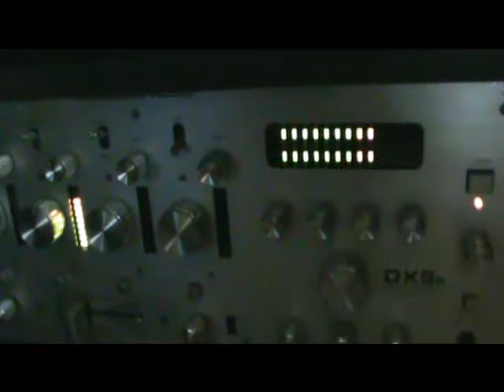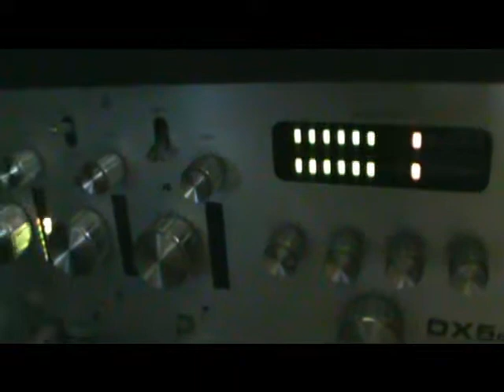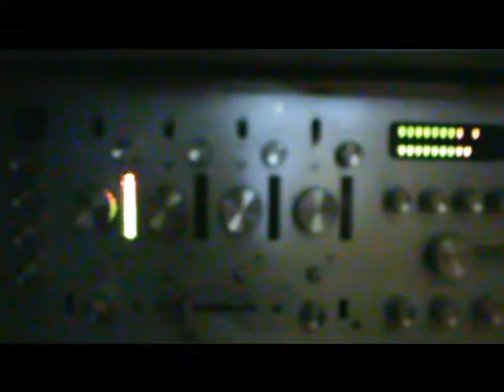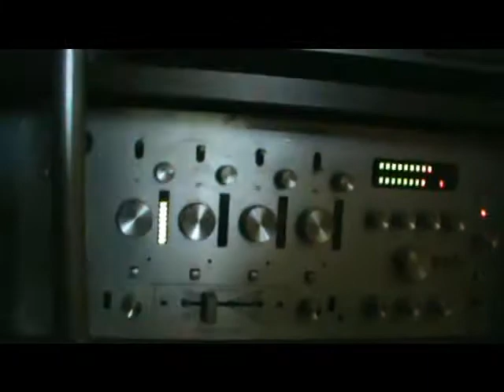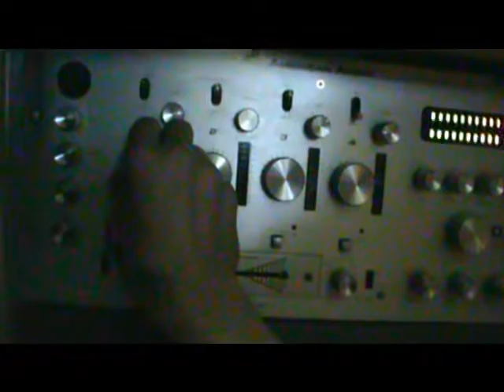Getting Ready To Scratch - May 12 2018 - 52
Communication (Extended Version) - Armin Van Buuren
The Orchard Music
On behalf of: Vidisco